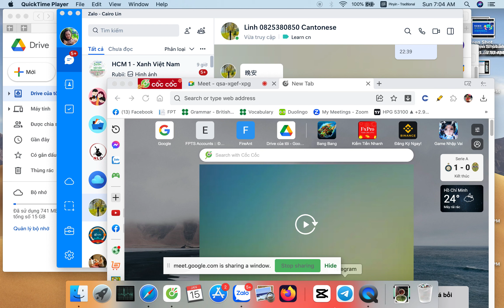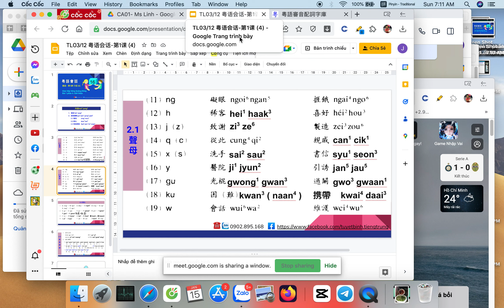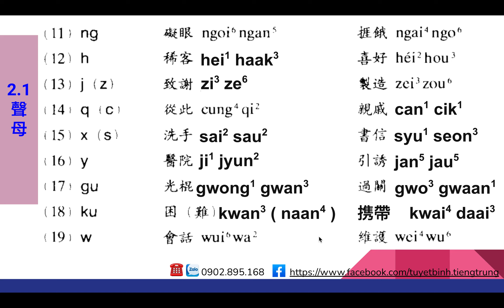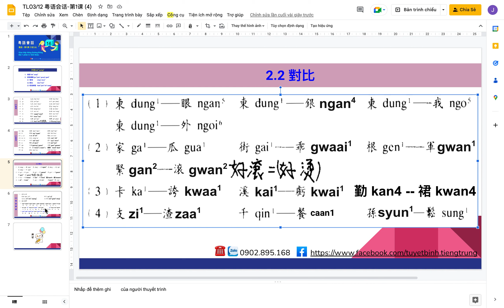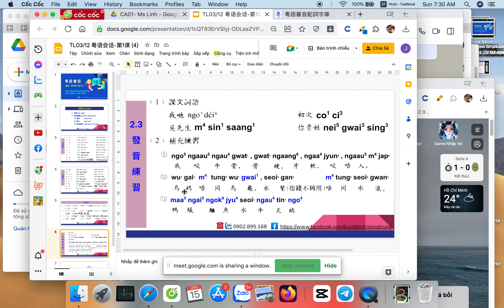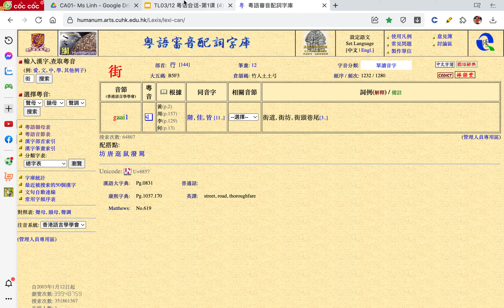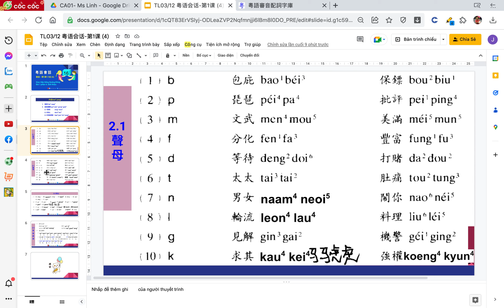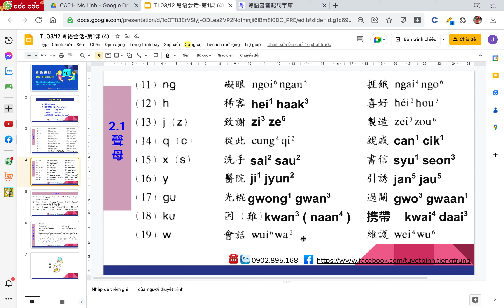🇭🇰Bài 1 phần 6: Giới thiệu - Học phát âm tiếng Quảng Đông bằng phiên âm la tinh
🇭🇰粵語拼音影片系列送給你
  粵語基本發音 - 粵語會話 「林雪萍」

Dành cho người mới bắt đầu học tiếng Quảng Đông từ 0. Video chủ yếu dùng tiếng Trung để giảng dạy.

大家好，我是林雪萍（Cairolin）越南華人、老家是廣東、潮州。
專門線上教學漢語、繁體、簡體、粵語（拉丁拼音）之會話、以及文本翻譯、現場翻譯 (越南當地) ...
雖然本人在越南胡志明長大, 但是能發音標準之中國南方口音，已有超越10年工作經驗
與中國台灣人合作，2年以上中文教學經驗。
👍專長項目：
- 教學會話中文(簡體和繁體)、潮州話 和廣東話（拉丁拼音）；
- 教學越南語 (用漢語、粵語溝通)。
- 翻譯 : 中 - 越文、中 - 粵語 、越 - 粵語 等等
本人擁有中國中山大學的證書。 如果您正在尋找線上/線下(在越南胡志明) 中文家教，請給我留言。
1. Giao tiếp cơ bản cho người mất gốc level 1 (dành cho những bạn lâu ngày không nói nên chưa nghe, nói được nhiều)
2. Giao tiếp cơ bản cho người mất gốc level 2 (dành cho những bạn lâu ngày không nói nên nghe, nói được chút ít)
3. Giao tiếp cơ bản cho người mất gốc level 3 (dành cho những bạn lâu ngày không nói nhưng vẫn nghe, nói ở mức độ vừa phải)
4. Tự học phát âm tiếng Trung cơ bản cho người mới bắt đầu
5. Học tiếng Quảng Đông với phiên âm la tinh bằng tiếng Trung

😄 TÌM BẠN MUỐN HỌC TIẾNG TRUNG "ĐI LẠC" 😄
Chào các bạn, mình là Bình (Cairolin) đang nhận dạy kèm tiếng Trung online ạ.
Chuyên dạy tiếng Trung giao tiếp cấp tốc phồn thể, giản thể, tiếng Quảng Đông (phiên âm la-tinh), tiếng Triều Châu, phiên dịch văn bản, hiện trường...
Mình là người gốc Hoa (Quảng Đông, Triều Châu) ở Q8, phát âm tiếng Trung chuẩn giọng miền Nam Trung Quốc, hơn 10n kinh nghiệm làm việc
hợp tác với người Đài Loan Trung Quốc, hơn 2 năm kinh nghiệm dạy tiếng Trung.
Nhận dạy các lớp:
- Tiếng Trung giao tiếp, cả tiếng Phổ thông, tiếng Tiều và tiếng Quảng (có phiên âm la tinh);
- Tiếng Trung tổng hợp (nghe, nói, đọc, viết), cả giản thể và phồn thể;
- Dạy tiếng Việt cho người Đài Loan, Trung Quốc.
Đồng thời mình bằng Chứng nhận của Đại Học Trung Sơn - Trung Quốc. Các bạn có nhu cầu tìm gia sư tiếng Trung online/ offline thì nhắn mình nhé.

Học tại nhà 242 Ba Đình P10, Q8